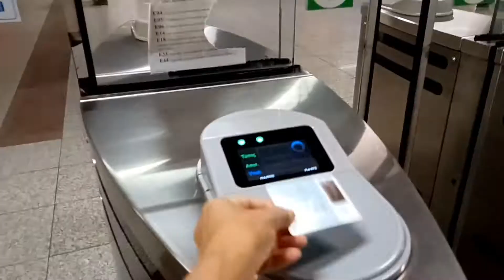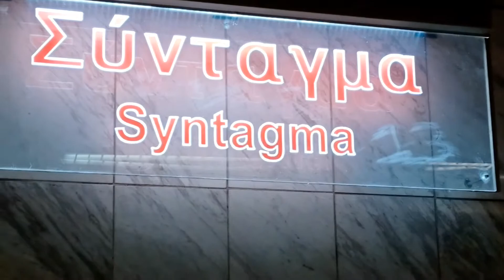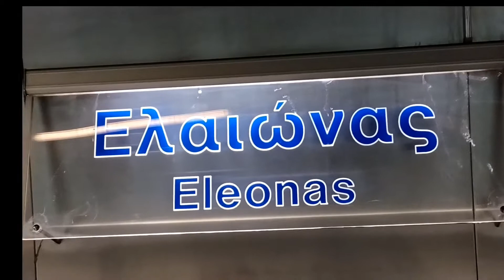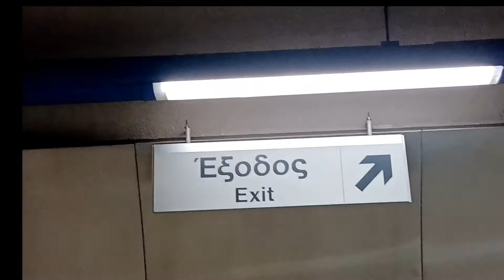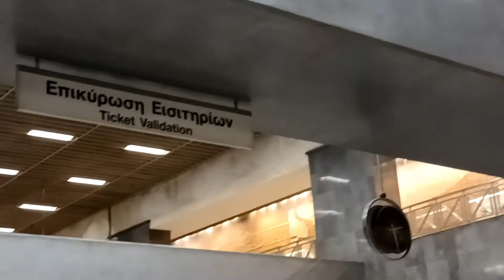ATHENS GREECE TOUR TRAIN